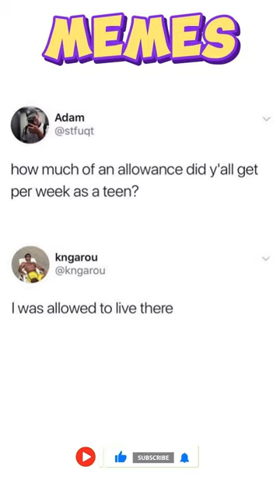Offensive Memes deku texting Dank Memes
We don't take any credit for memes in this compilation.

Best Christmas memes ￼.

christmas in united states
merry christmas greetings
the original christmas specials collection
christmas biltmore
christmas in new england
christmas goodies
mercedes benz christmas commercial
christmas home tours
the 12 sleighs of christmas
how many hours until christmas
santa claus delivering presents
the year of the perfect christmas tree
christmas around the world usa
christmas coloring videos
a wish to be a christmas tree
publix christmas commercial
christmas tours
christmas word scramble
inspirational christmas videos
christmas walking tour
christmas toys
christmas exercises
best christmas towns in the world
holiday living christmas tree
christmas in hong kong
christmas in nottingham
the christmas guide
christmas novena
christmas treat boxes
stetson christmas commercial
life cycle of a christmas tree
christmas sale
christmas clipart
santa express christmas train set
how winston delivered christmas
christmas walk
funny christmas videos for church

framed christmas tv art

christmas frame tv art

christmas kolam
christmas frame

christmas muggulu

christmas status for whatsapp
christmas status

merry christmas background

christmas wishes

christmas art

offensive memes
texting story deku
what if deku texting story
deku as texting story
izuku texting story
offensive memes ylyl
what if deku
fnaf
deku in texting story
deku texting stories
the amazing digital circus
deku as
jujutsu kaisen season 2 episode 16 reaction
bad bunny ia
tottenham vs chelsea
lethal company
sticking your gyat for the rizzler
piers morgan bassem youssef
fact of animal

no nut november meme 2023
nnn
insane deku texting story
no nut november animation meme
shorts
asmr
one piece fish fish fruit
memes
dank meme
dank memes
nnn memes
deku au texting story

Subs Special
fandoms react
what if naruto
memes that if ylyl
jungle of memes
dank memes 2023
funniest memes
freememeskids
cringe memes
memes 2023
racing into the night
my ordinary life x i got no time
think fast chucklenuts
bentellect apology
minecraft mobs in real life
largecat
my singing monsters memes reaction
sanic clones memes
memes kaha se download karte hain
deku texting story
xenogenesis
cat memes
tous les memes
roblox memes
dank memes
memes i found on discord
clones memes
wall street memes token
memes kahan se download karen
wall street memes presale
wall street memes project
mrbeast
offensive memes ylyl
animation memes
clean memes
discord memes
memes i found on the internet
dankus memecus
dankie herman kleinhans
dunk contest
try not to laugh dantdm
big boss funny memes
funny cat memes
cat memes
instant regret compilation
master duel
roblox car crash compilation
thug life token
wall street millennial
wall street trapper
pikamoon